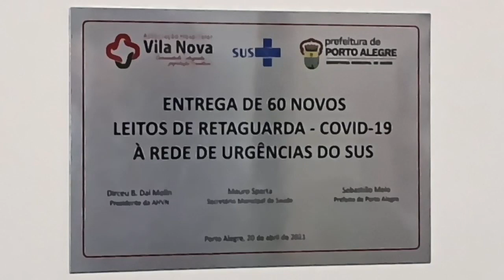21.04 - AHVN - ENTREGA DE 60 NOVOS LEITOS DE RETAGUARDA - COVID-19